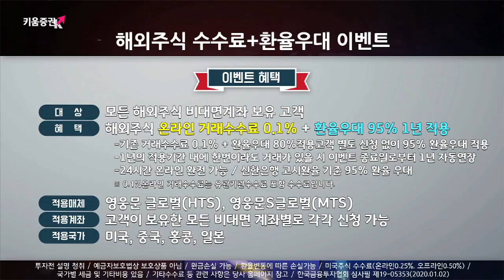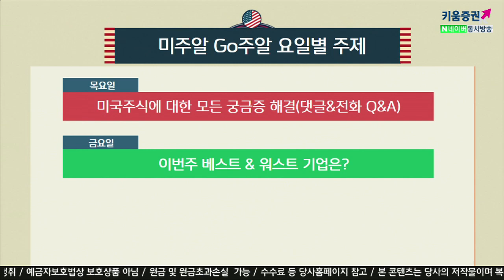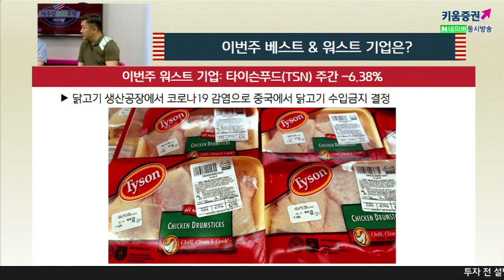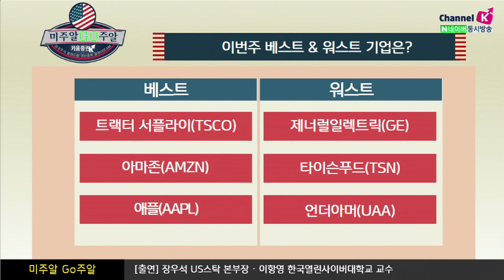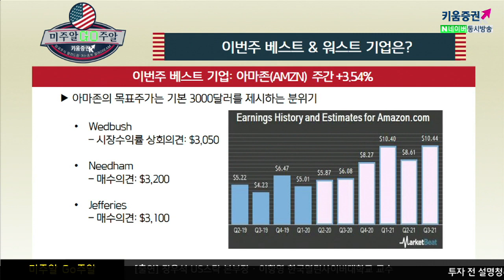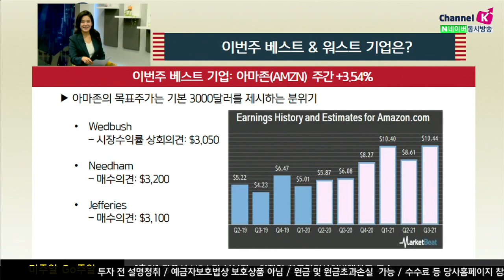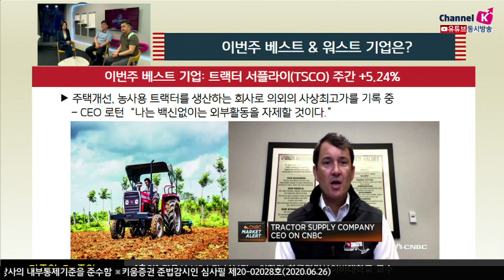코로나19 때문에 다용도 트랙터가 많이 팔린다고? (미주알 GO주알.해외주식투자/20.06.26)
베스트 기업

​트랙터 서플라이(TSCO) 주간 +5.24%
주택개선, 농사용 트랙터를 생산하는 회사로 의외의 사상최고가를 기록 중
CEO 로턴 “나는 백신이 없이는 외부활동을 자제할 것이다.”​